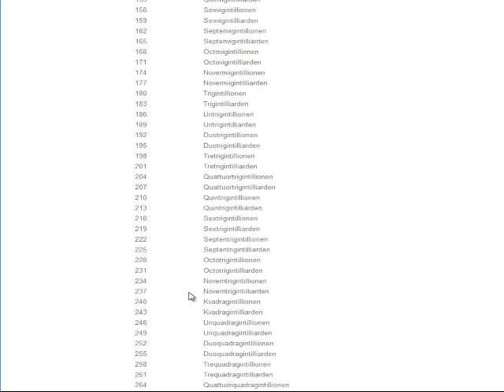Das Spiel zum Sonntag #47 - Farm Empire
Link zum Spiel (Java und spielmit.com-Account erforderlich!)